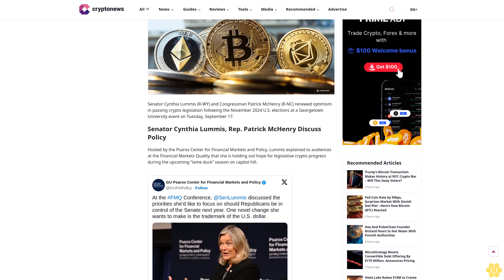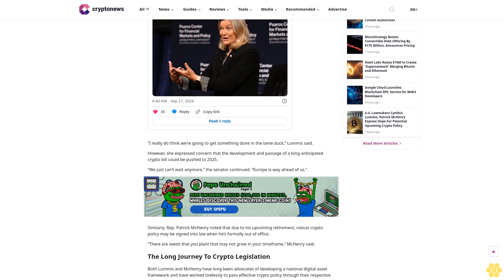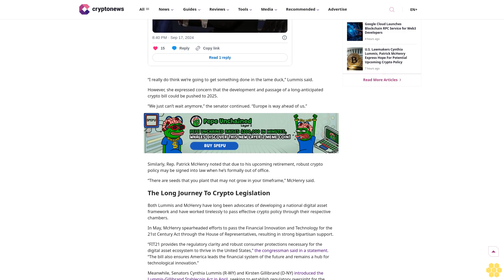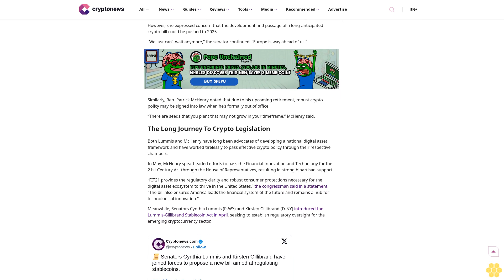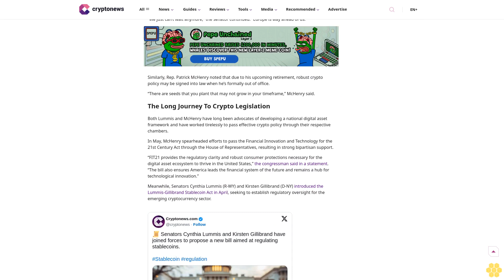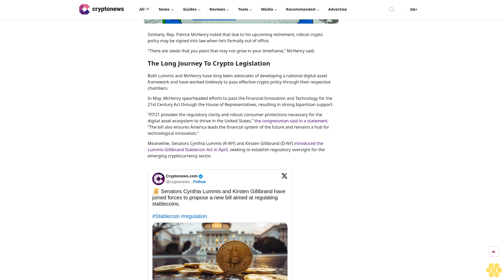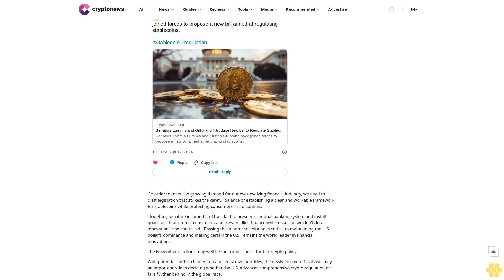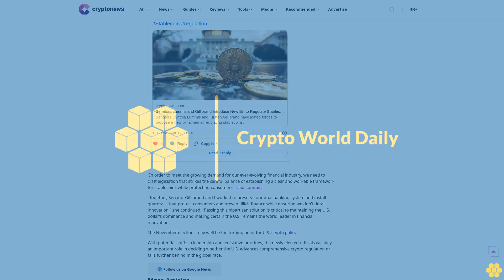U.S. Lawmakers Cynthia Lummis, Patrick McHenry Express Hope For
Crypto Regulations

Cynthia Lummis

The U.S. lawmakers have long advocated for digital asset policy.

Author

Julia Smith

Author

Julia Smith

About Author

Julia is an experienced editor with a passion for covering a wide variety of beats. She loves all things politics and regularly covers regulatory updates on emerging technology here for Crypto News.

Author Profile

Copied

Senator Cynthia Lummis (R-WY) and Congressman Patrick McHenry (R-NC) renewed optimism in passing crypto legislation following the November 2024 U.S. elections at a Georgetown University event on Tuesday, September 17.

Senator Cynthia Lummis, Rep. Patrick McHenry Discuss Policy.

Hosted by the Psaros Center for Financial Markets and Policy,...